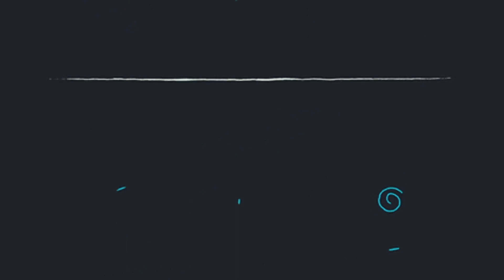"Evicted" - Wilco (CD-R Vaporwave Edit)